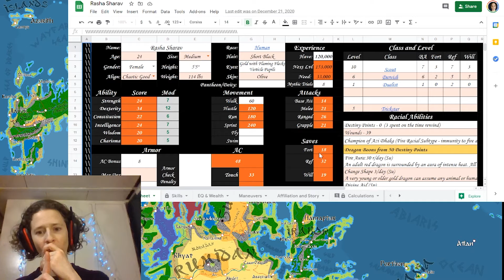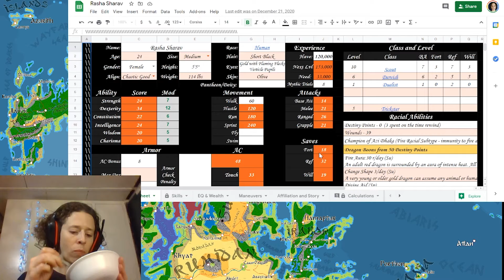Chronicles of Naboria Ep 2 - Gen'Ya's Sacrifice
This video is the second short video about the Chronicles of Naboria. The Chronicles of Naboria is a Dungeons and Dragons based role playing game that I have been running for 15 years.  This video is a clip of Avital Elizabeth's Twitch Stream of the final session. The clip covers the death of one of the PCs, Gen'Ya, which was an emotional event for many players. This is my second attempt at sharing RPG content. The audio quality is taken form the original file of us playing the game on Discord. Improvements will be made as more content is released! Hope you enjoy!

Intro Animation:
Jason Peercy